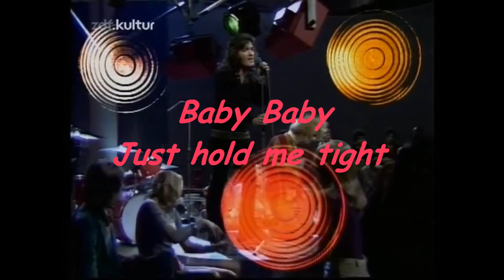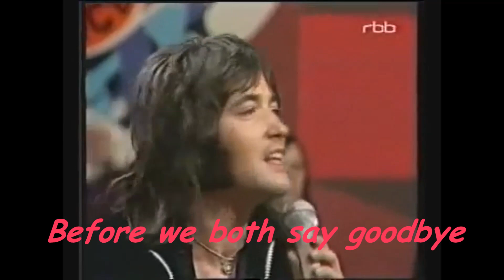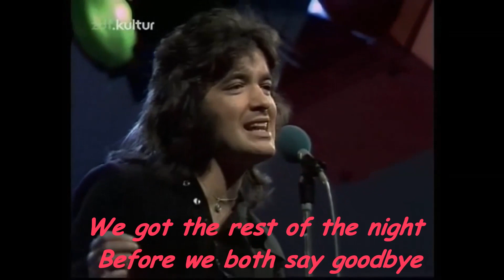Barry Ryan ~Baby Baby~ Written by Barry Ryan Of His Hello Again CD Fanmade Video Various Footage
This is a video I created for the song "Baby Baby" which Barry Ryan wrote and published on his "Hello Again" self published album in 2003 which I believe were sold during his concerts.
In creating this video I wanted to honour Barry (and Paul Ryan) , remember them fondly and also help fans to continue enjoying their incredible music. I feel blessed having met this sunny talented singer and his gifted twin brother and he and Paul will be remembered with love and affection by fans. RIP

I created this because of the feel of the song with footage from the late 60's and 70's and went for a feel rather than trying to make it look as if he was really singing this song just to try and match the hauntingly beautiful vocal performance by Barry.  I have such a deep love for this song, I know it is a pretty simple song but sung by Barry with so much feel, tenderness, vulnerability and yet such power at times. It is one of those songs I can never get out of my head and I am drawn to the slight darkness of the tone and subject. To me this song is about love and loss and yet there is the feeling of hope in this song. I cannot put into words why this song draws me in so much and why I am so addicted to this, I have made about 10 versions of this so far.
I did this one a touch differently as I played around with having some lyrical lines over the footage, I hope you like this.

To me this song has so much emotional feel and Barry's vocals are so similar to that of his first album and second one and I somehow fell in love with this song with a passion.
I do hope you like this,
Lots of love from sunny warm Tasmania,

Tia

I'm getting ready for a new heart-breaker
I always knew they'd be another taker
I've pick myself up
Kicked off in you
I know the time is right to make my move
I'm getting ready for a brand new lover
Though at times I thought they'd never be another
Come in from the cold, brush of the ice
The money's in your hand so roll the dice

And I won't cry no more

Oh baby baby you know the score

Baby baby just hold me tight
Baby baby this feels so right
We've got the rest of the night
Before we both say goodbye

Each night I end up with another stranger
Each time I dance with you
I dance with danger
Don't say a word, leave it to me
Lie back and tell me who you want me to be
And I won't cry no more yeah

Baby baby you know the score
Baby Baby hold me strong
Baby Baby this can't be wrong
Before we both say goodbye yeah oh

Baby Baby hold me tight
Know point in living a lie
No point in asking for more
Just leave the money and close the door

Crazy Baby just hold me tight

Befog we both say goodbye
Baby Baby
Baby Baby just hold me strong